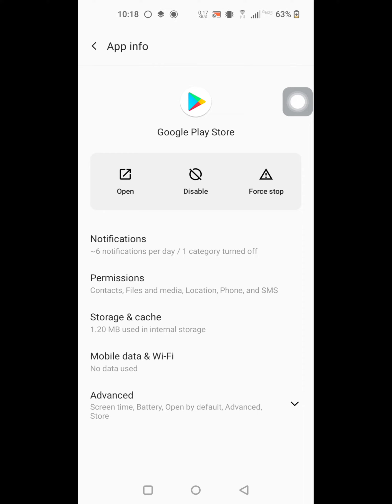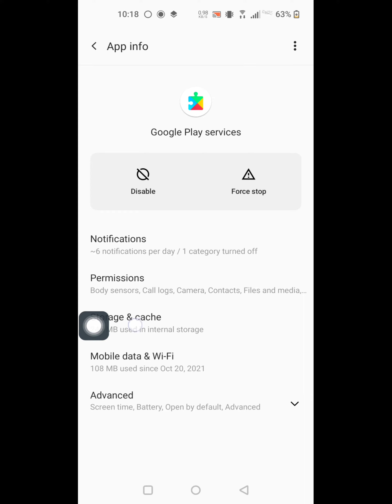Fix can't install app try again and if it still doesn't work see common ways to fix the problem 2022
Are you looking for how to fix  can't install app try again and if it still doesn't work see common ways to fix the problem 2022?  In this video I show you how to fix can't install app try again and if it still doesn't work see common ways to fix the problem 2022 .
And find out google play store and google Play services
I hope that this method solve can't install app try again and if it still doesn't work see common ways to fix the problem 2022

play Store can't install app
Can't download app try again and if it still doesn't work see common ways to fix the problem?
Can't install YouTube see common ways to fix the problem?
How do you fix you Cannot install this app?
Why I Cannot install apps in Play Store
try again and if it still doesn't work play store
See common ways to fix the problem meaning in bengali

how to fix google play store error 910 can't install app in android